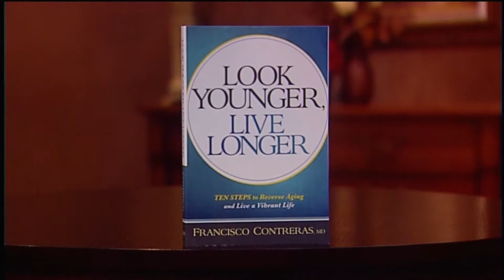Life Today with James Robison - Dr. Francisco Contreras - Live Longer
Evangelist, speaker, and author James Robison is founder of Life Outreach International and host of the daily television program Life Today with James Robison, which airs on TBN. He is the author of several bestselling books, including Living Amazed: How Divine Encounters Can Change Your Life.